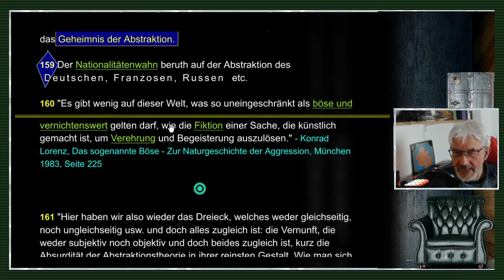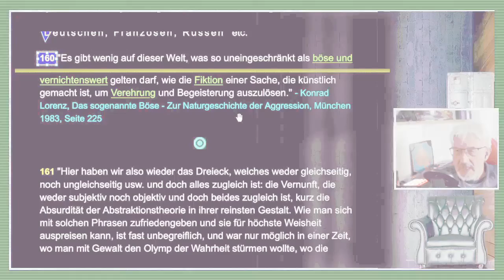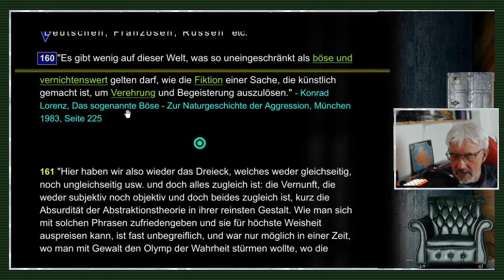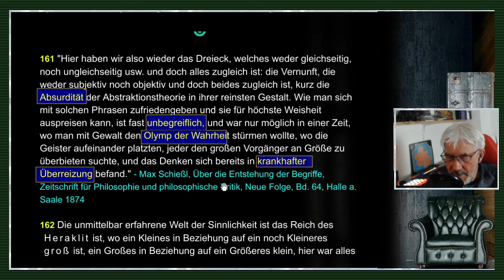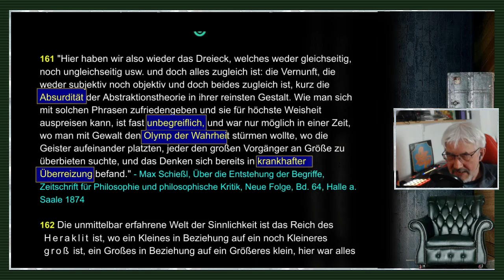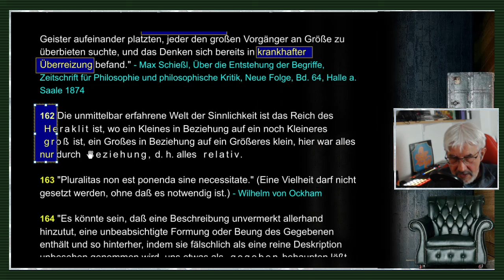gleichsatz - Abstraktionen / Nominalismus / Sprachkritik - Folge 30/71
FOLGE 30: ABSTRAKTIONEN / NOMINALISMUS / SPRACHKRITIK: //"Mit der Möglichkeit der unmittelbaren Gewißheit wird also die Möglichkeit aller und jeder Gewißheit für das Allgemeine geleugnet und damit jede eigentliche Erkenntnis desselben. Was das aber sagen will, ist wohl zu erwägen. In Allgemeinheiten besteht ja bekanntlich der Hauptinhalt aller Wissenschaften, den man dergestalt also der Skepsis preisgibt." - Adolph von Heydebreck //